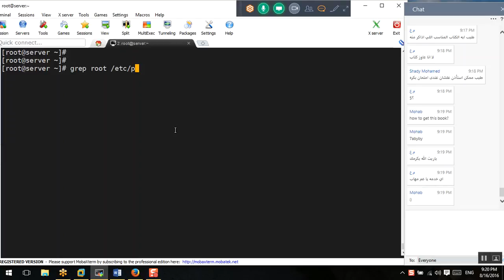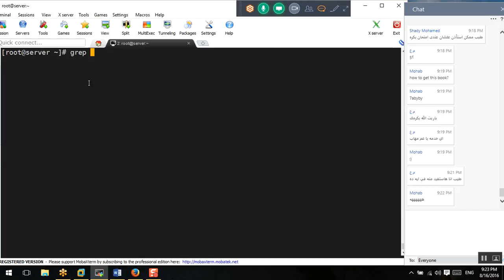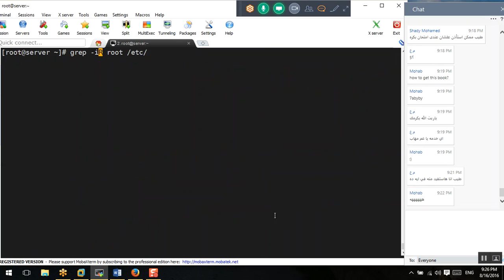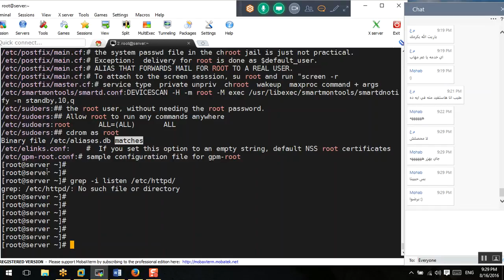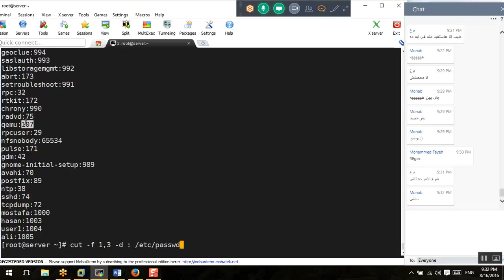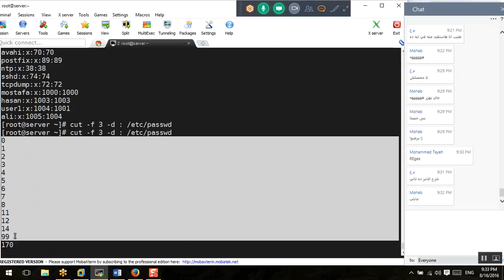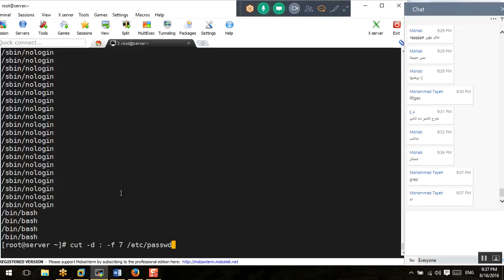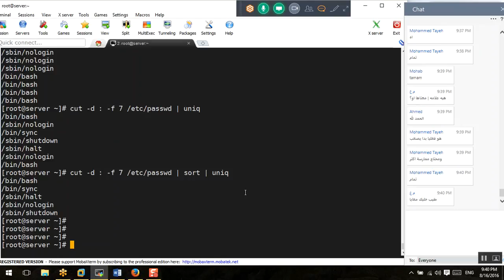25-Day-12_Searching_and_Extracting_Text